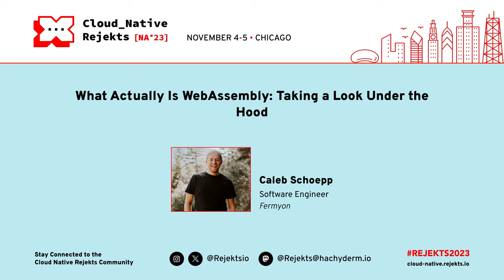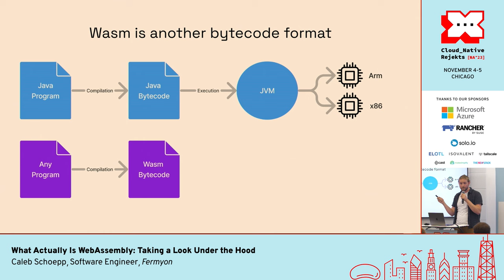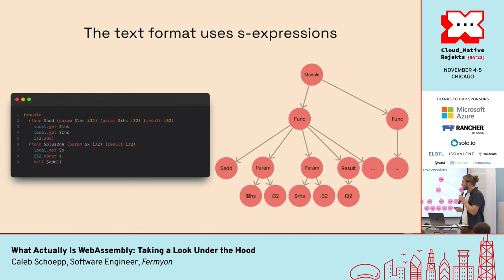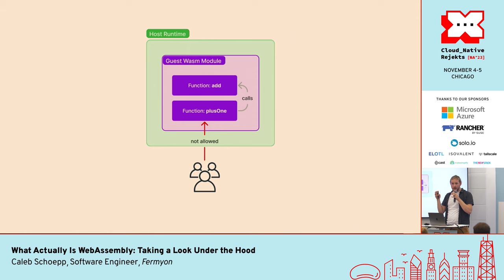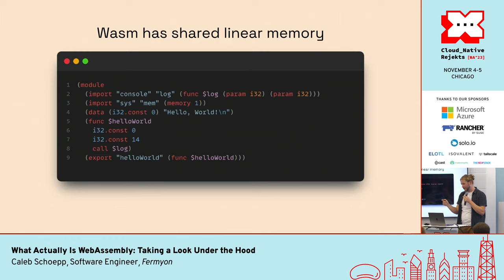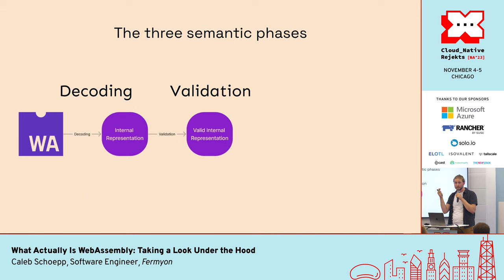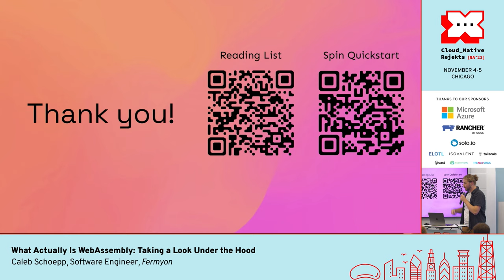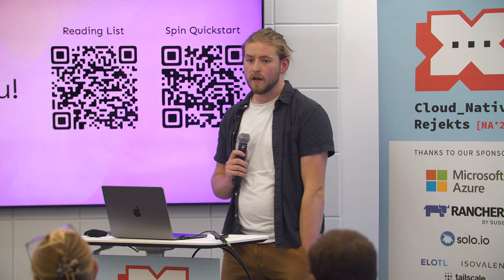What Actually Is WebAssembly: Taking a Look Under the Hood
This talk will cut through the hype of WebAssembly and teach you the fundamentals. You'll learn the basics of what a WebAssembly module is, how it is executed, and how they are created. This information will help you whether you're using WebAssembly in the browser, on the server-side, or in an embedded use case.

Speaker: Caleb Schoepp